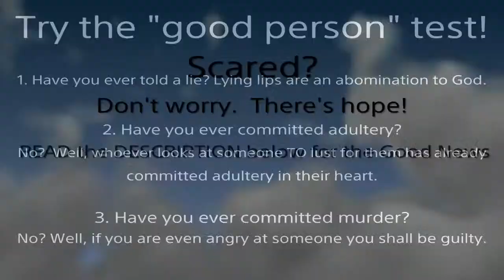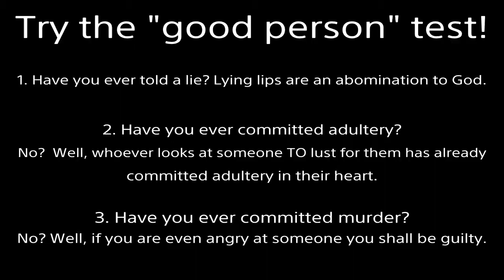Eyesore Spam #2 +Random Gameplay Intro Movie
Random gameplay intro starts at 1:22
HOW TO REFUND ME: Buy me a $60 Amazon gift card and send me the code.  I really appreciate it in advance.

All DOA games have what is featured in this video.
Critique: It may be too much work to change ALL the hair models for "free", so adding hats for every character to cover their ugly heads would help.  I also need BATTLE DAMAGE to be ABLE to be TURNED OFF in settings.  NiCO has a nice hat included with one of her costumes, but once you hit her with a Break Blow her nasty scalp starts showing.  Why in the world am I so unlucky that you can toggle off every visual effect in this game except for battle damage?  How stupid.  Seriously.

Watch a recording of Story Mode. PAUSE it when Hayabusa points his sword at Nyotengu (before she looks at him). Now... look at the TOP of Nyotengu's HEAD. I need not say anymore.

This is how my videos will be until the ugliness has been cleansed.  We do not need realistic looking video games.  We need GOOD looking video games.  Or if someone gives me my $60 back I'll stop spamming.
I honestly wouldn't act like this if it didn't really irritate me.
Good News:
Everyone is DETESTABLE! (no one is good) We've all either lied, stolen, coveted, dishonored our mother and father, used God's name in vain (EX: oh my g**!), loved something more than God (idolatry), etc.  Because God is righteous He will justly punish evil.  But because God is also loving He made a way for us to be forgiven: the Gospel.
2000 years ago God came to earth as a man (the Son of God).  Being beaten and nailed to a cross, He took our place.  Jesus lived the perfect life we cannot--but willingly suffered the penalty we deserve.  Then He rose from the grave, defeating death.  If you turn from your sins and believe in Jesus as your Lord and Savior you will not perish--but receive eternal life.  No matter what terrible acts you’ve committed, God will forgive all your past transgressions.  He will give you a new heart to desire good and hate evil.  By grace you will be saved through faith; NOT as a result of your works, lest any man should boast--for it is the GIFT of God.  Additional information is in the Bible.  I’m here if you have any questions.

character model graphics texture design ugly nasty glitch black patch polish doa6 lazy bad help pc ps4 playstation steam computer xbox one update nyafighter8101 doax3 venus vacation xtreme 3 fortune scarlet last round team ninja koei tecmo ryona doaxvv nyotengu fix head hair scalp long black rant thoughts talk discussion version honoka replay girls dead or alive 5 6